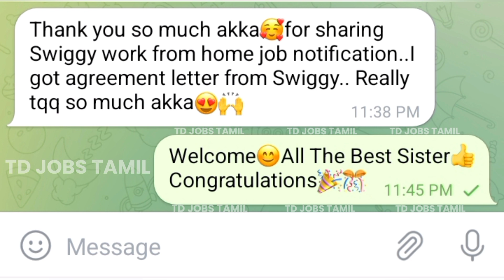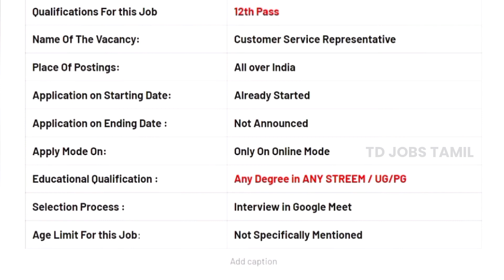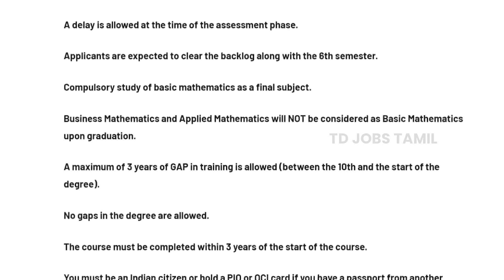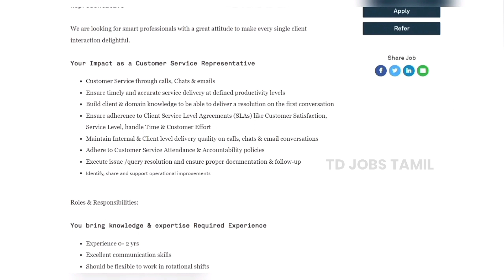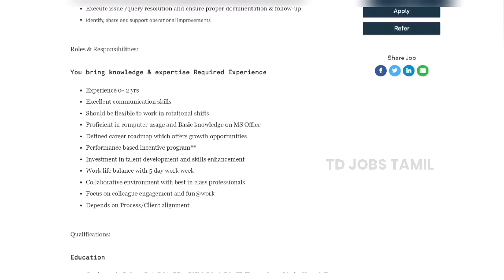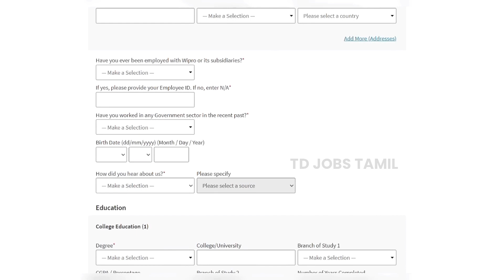🔥WIPRO-இல் இப்பொழுது Work From Home Job வந்துள்ளது|Daily Earn ₹1500/-💰(No Investment)Work From Home💻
வாரம் 5 நாள் / மாசம் 22 நாள் வேலை

 வீட்டில் இருந்து பக்கா வேலை ரெடி

Mail, Chat செய்யும் வேலை No Fees For All

Best Work From Home Job (No investment)

 தமிழ்நாடு முழுவதும் வீட்டில் இருந்து வேலை செய்ய இப்போ உடனடியா ஆட்கள் தேவை

 இந்த வேலையில் அனைத்து ஆண்கள் பெண்களும் சேரலாம்

 இந்த வேலையில் சேர கட்டணம் கிடையாது

👉💰💻இந்த வேலைக்கான முழு விபரங்களும் இந்த வீடியோவில் சொல்லப்பட்டுள்ளது 💻💰👈

📮 எப்படி விண்ணப்பித்து⛳📮
📮எப்படி வேலையில் சேரலாம் என்று இந்த வீடியோவில் சொல்லப்பட்டுள்ளது

📲💻🤍வீடியோவை முழுவதும் பார்த்து இந்த வேலையை பற்றி புரிந்துகொண்டு விண்ணப்பிக்கவும்🤍💻📲

best work from home jobs in tamil 2022

2022 new jobs in tamilnadu
2022 new jobs in tamil
2022 latest tamil jobs
2022 tamilnadu latest jobs
2022 today new jobs
2022 new job wanted in tamil